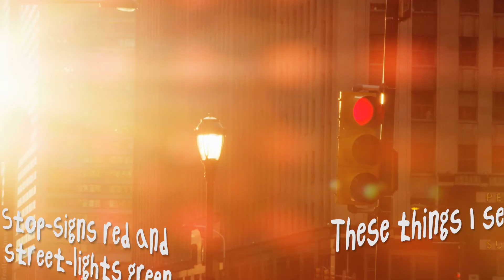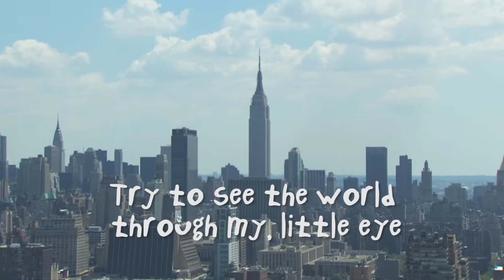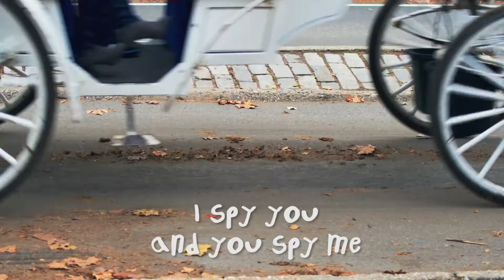"I Spy" by JoJo & The Pinecones (with Tim Kubart)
"I Spy"
by JoJo & The Pinecones (with Tim Kubart & the Acme Hall Studio Kids Choir)
Album "Night & Day" available January 20th, 2017 on iTunes
music & lyrics by Benjamin Gallina & Joelle Lurie

Joelle Lurie, vocals
Tim Kubart, vocals
Bruce Harris, trumpet
Dana Lyn, violin
Nick Consol, piano and keyboards
Benjamin Gallina, electric bass
Jared Schonig, drum set
Acme Hall Studios Kids Choir: Safira Berrada-Riggs, Mirabelle Struck, Rohan Menon, Una Tillie Condon
Wil Farr, "hey, I'm walkin' here..."

Produced by Benjamin Gallina & Joelle Lurie
Engineered and Mixed by Wil Farr
Mastered by Jonathan Jetter
Recorded at A Bloody Good Record in Long Island City, NY

Video by: Josh Allen Images